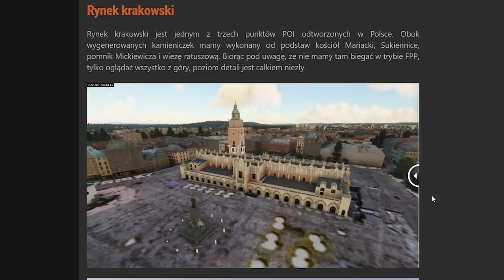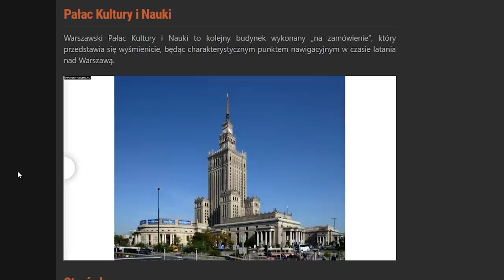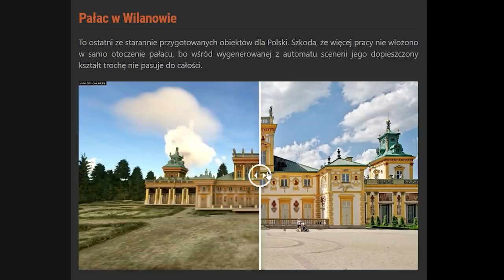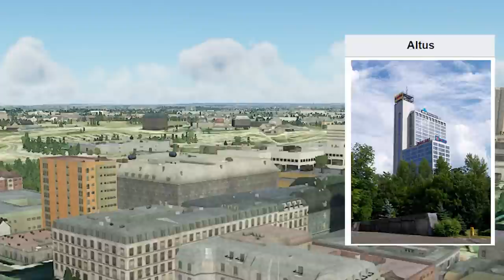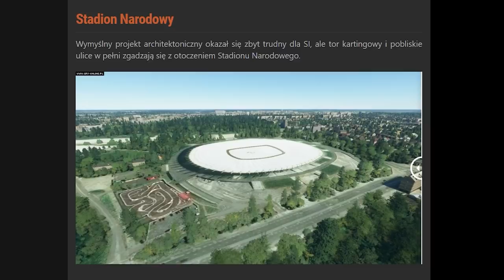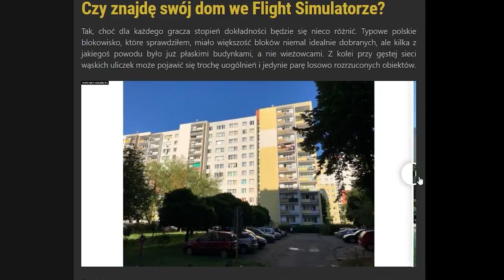Jak wygląda Polska w Microsoft Flight Simulator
W tej grze można zwiedzić cały świat i cieszyć się fantastyczną grafiką. Postanowiliśmy więc sprawdzić jak prezentuje się Polska w Microsoft Flight Simulator 2020.